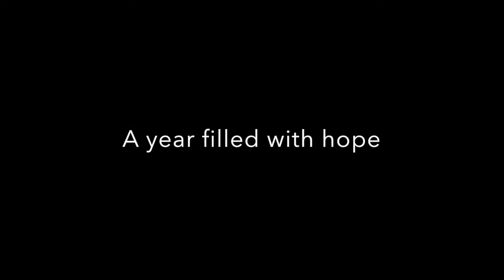Merry Christmas 2020